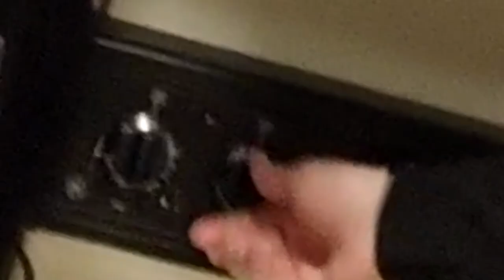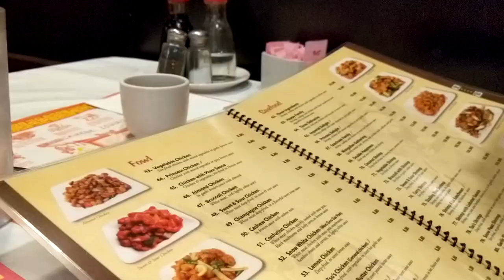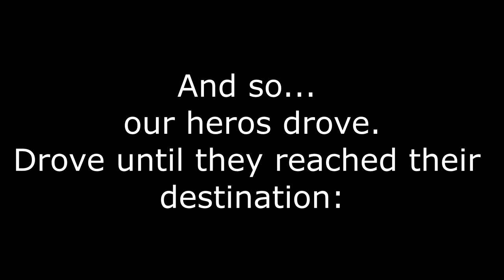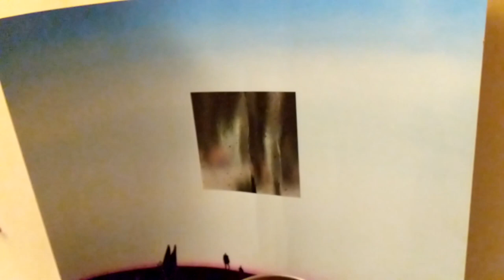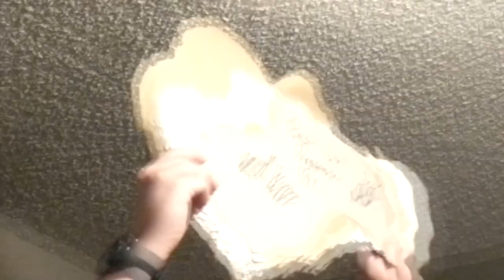Trip to Lincoln went WILD! - BingeThemVlog (PART ONE) Ft. PHIL and ELAINE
We are so wacky XD

They tried to tell us we couldn't do it. That we were losers. Little did they know how wrong they were. WE are the new age. WE are the fire in the hearts of the youth. WE are BINGETHEMCRINGE. And we will not stop until we reach everyone, everything that may need our creative genius. We believe in you. Please believe in us too.

We used a lot of music that wasn't ours in this. Here's that: